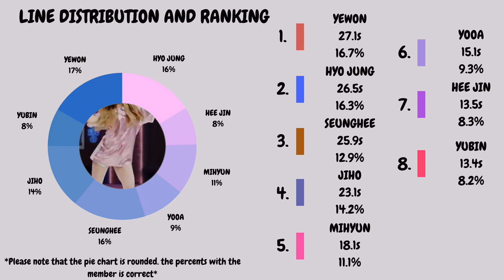[How Would] OMG OT8 sings "What Is Love?" by TWICE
AING 💙